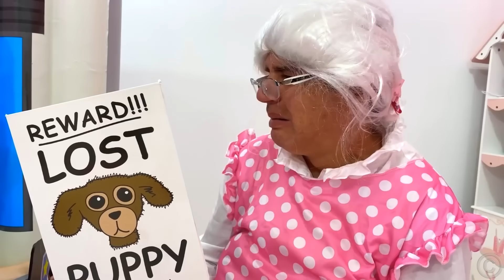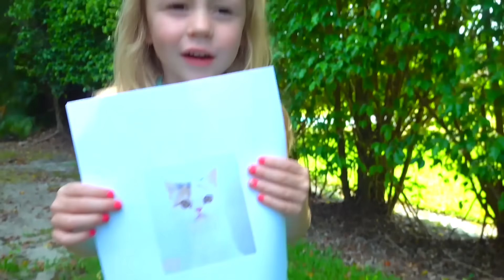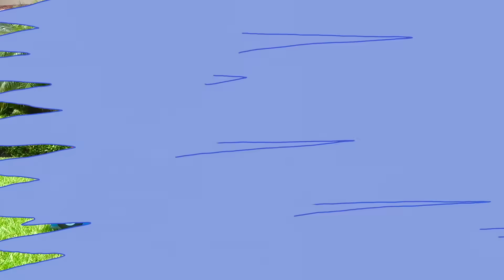Nastya pretenden jugar a la policía y ayuda a todos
Nastya pretenden jugar como policía y ayuda a todos los que necesitan ayuda. Encuentra un cachorro perdido y recibe donas, dulces y juguetes como recompensa. Historias divertidas para niños